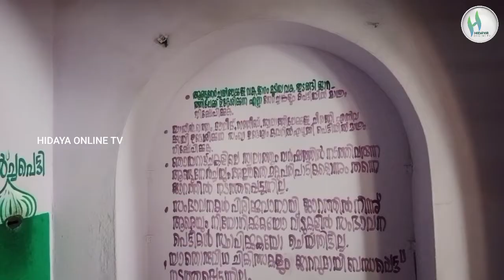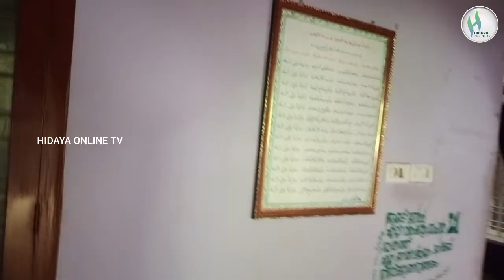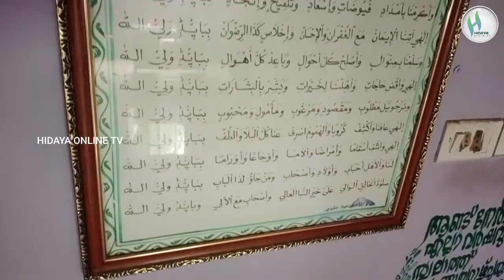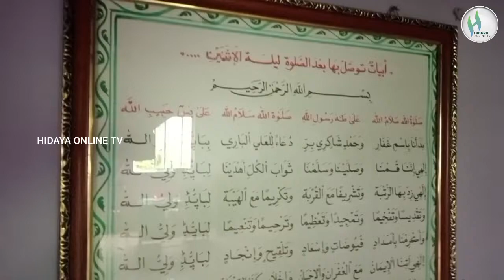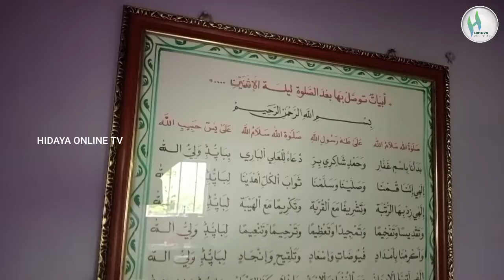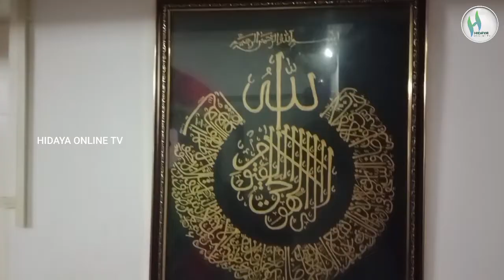Mathilakam# Bapputti Musliyar